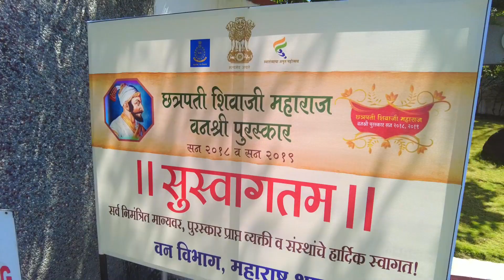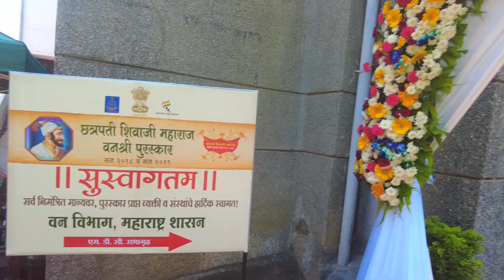HIGHLIGHTS | 2019 चा राज्यस्तरीय छ.शिवाजी महा. वनश्री प्रथम पुरस्कार विजेते ज्ञानशक्ती विकास वाहिनी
यशदा-पुणे:
मंचर तालुका आंबेगाव येथील ज्ञानशक्ती विकास वाहिनी संस्थेला (सन 2019)मधील  राज्यस्तरीय प्रथम क्रमांकाचा छत्रपती शिवाजी महाराज वनश्री पुरस्कार राज्याचे वनमंत्री सुधीर मुनगंटीवार यांच्या शुभहस्ते व पुणे जिल्ह्याचे पालकमंत्री नामदार चंद्रकांत दादा पाटील आणि महाराष्ट्र वनविभागाचे सर्व सन्मानीय अधिकारी-पदाधिकारी यांच्या प्रमुख उपस्थित देण्यात आला.
पुरस्कार संस्थेचे संस्थापकअ ध्यक्ष व सकाळचे जेष्ठ पत्रकारडी.के .वळसे पाटील यांनी स्वीकारला. यावेळी टिंब टिंब अभियंता दिलीप मेदगे, सुधीर नाना काळे, ज्ञानशक्ती विकास वाहिनी संस्थेच्या उपाध्यक्ष रंजना शेटे, विश्वस्त महानंदा वळसे पाटील ,सचिव बाळासाहेब उर्फ उत्तम भेकें, आंबेगाव तालुका प्राथमिक शिक्षक पतसंस्थेच्या संचालिका तथा मुख्याध्यापिका मीनाक्षी संतोष वळसे पाटील, वास्तु विशारद यशल वळसे पाटील, ज्ञान शक्तीचे प्रकल्प अधिकारी अरुण गभाले, अनिता चौधरी, वैभव पोखरकर, पत्रकार प्रफुल्ल मोरे,--विश्वजीत-गवारी यांच्यासह अनेक मान्यवर उपस्थित होते.
डि.के. वळसे पाटील यांनी आदर्श गाव भागडी मध्ये पर्यावरणाचा समतोल राखण्यासाठी लोकसभागातून राबवलेल्या हटके प्रयोगांची माहिती दिल्यानंतर उपस्थितांनी टाळ्यांचा कडकडाट केला. ते म्हणाले "आपल्या पुढील पिढ्या सुरक्षित राहण्यासाठी वृक्ष लागवड व संवर्धनाला अनन्यसाधारण महत्त्व देण्याची गरज अन्यथा कोरोना पेक्षाही फार मोठे संकट आपल्यावर येईल. त्यावेळी वेळ आपल्या हातून निघून गेली त्यासाठी प्रत्येक गावात शहरात जनजागृती करण्याची नितांत गरज आहे.आंबेगाव तालुक्यातील आदर्श गाव भागडी मध्ये विवाह नोंदणी पूर्वी दोन वृक्ष, अपत्य झाल्यानंतर एक वृक्ष व वाहनाच्या खरेदीनंतर चाका प्रमाणे वृक्ष लागवड करण्याचा अभिनव उपक्रम राबविण्यात आला आहे. त्यामुळे एकेकाळी माळरान असलेले गाव हिरवेगार व पाणीदारझाले आहे. गावाची प्रगती कडे गतिमान पद्धतीने वाटचाल सुरू आहे.अशाच पद्धतीचा उपक्रम नगरपंचायत, नगरपरिषद, नगरपालिका महानगरपालिका मध्ये राबविण्याची गरज आहे.
यापुढे राज्य शासनाने नोकर भरती करताना संबंधिताला जॉईन होण्यापूर्वी किमान दहा वृक्ष, विनंती बदलीसाठी दहा वृक्ष, पदोन्नतीसाठी दहा वृक्ष लागवड करण्याबाबत शासन निर्णय होणे अपेक्षित आहे.
सरकारी कर्मचाऱ्यांना पेन्शन लागू झाल्यास त्यांनाही प्रत्येकी किमान दहा किंवा वीस वृक्ष लागवड करण्याविषयी सूचित करावे. वाहन परवाना देण्यापूर्वी चाकाप्रमाणे वृक्ष लागवड केल्याचे प्रमाणपत्र पाहिल्यानंतरच प्रादेशिक परिवहन कार्यालयाने (आरटीओ)वाहनांचा क्रमांक निश्चित करावा. अशा पद्धतीचे उपक्रम राबविल्यास शासनाच्या तिजोरीवर एक रुपयाचाही बोजा पडणार नाही. उपक्रमांसाठी राज्यातील सर्व संस्थेची व कंपनीच्या सीएसआर निधीचीमदत घ्यावी.